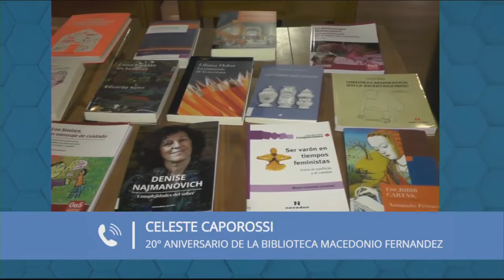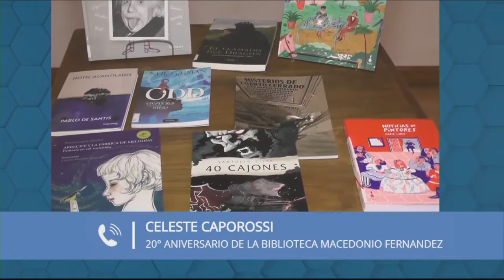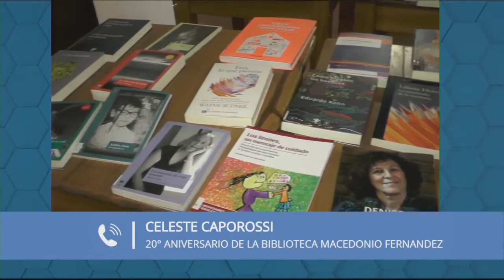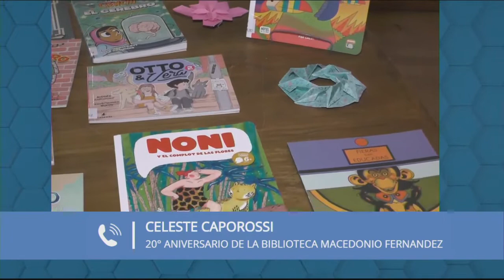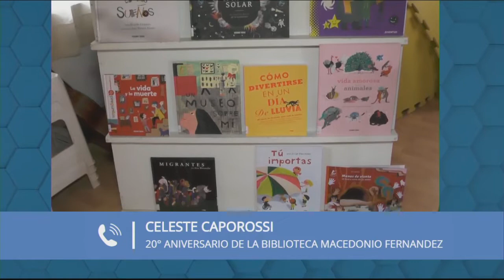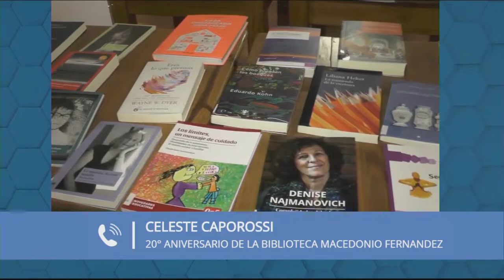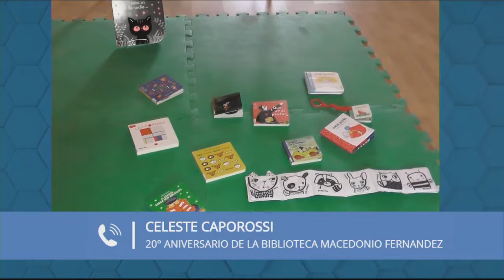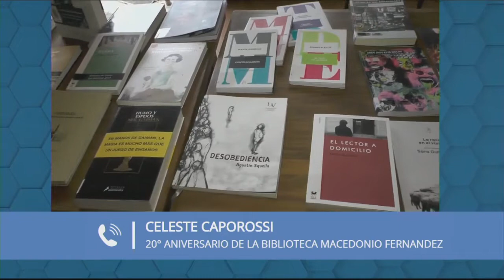2022 02 10 COMUNICACION TELEFONICA CON CELESTE CAPOROSSI